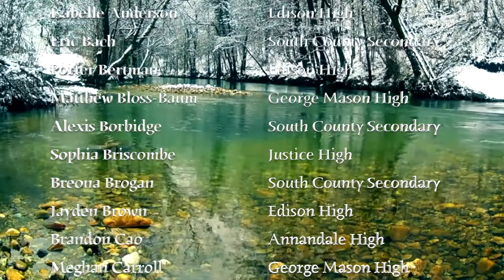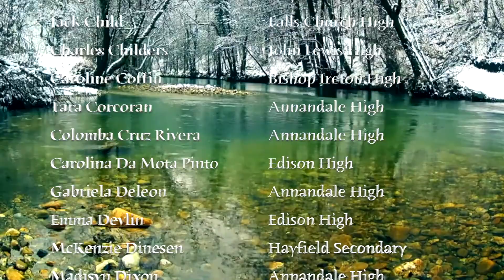VCDA District 10 High School Mixed Chorus - I Am in Need of Music - David Brunner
I Am in Need of Music
David Brunner, music
Elizabeth Bishop, text
Performed by the VCDA District 10 High School Mixed Chorus 2021

"Sonnet" from The complete Poems of Elizabeth Bishop
Streamed with permission from Concord Music Publishing